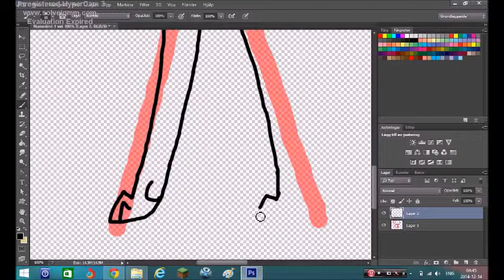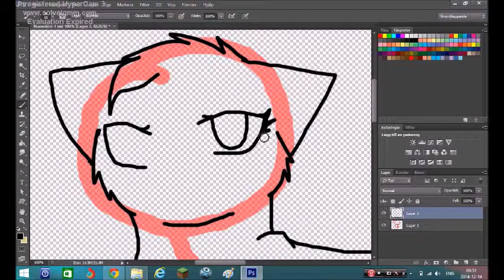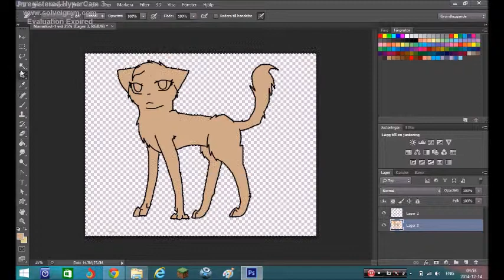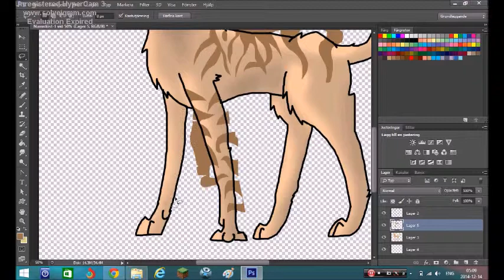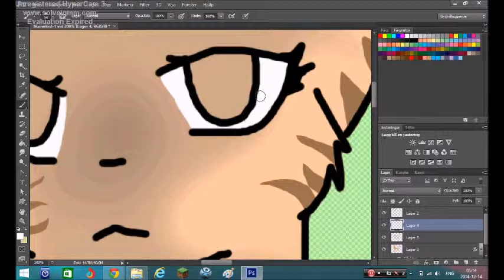Birchstar Speedpaint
This is the speedpaint of ol' Birchstar!
:D

She belongs to Erin Hunter
Songs are:
1. Dragon Born by Christina Grimmie
2. Zombie by The Cranberries
yiou can read about her in Warriors Untold Stpries
FineshedPicture:///
:D